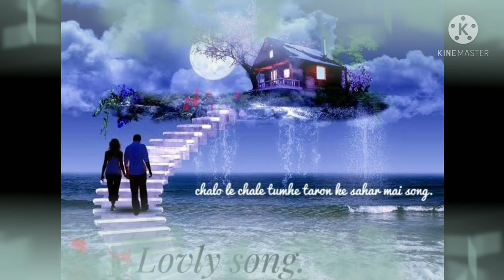Chalo le chale tumhe taron ke sahar me love song🌹🌹🌹🌟🌟.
Love status and new Hindi ,old lovly song🌺🌹🌹🌹🌺.